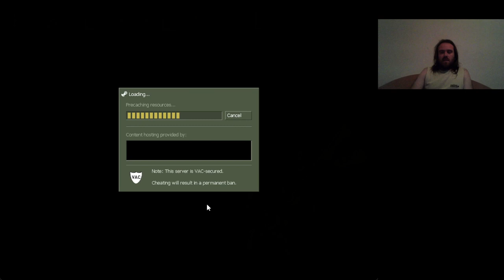RIVÁLISOK Half-Life: Opposing Force Hard végigjátszás #3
A katonák vetélytársakat kaptak, a gyorsan futó Black Ops katonákat. Nehéz legyőzni őket a sebességük miatt.